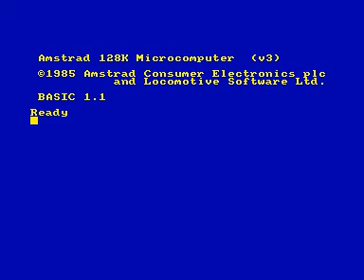Beach Volley - Amstrad CPC Longplay